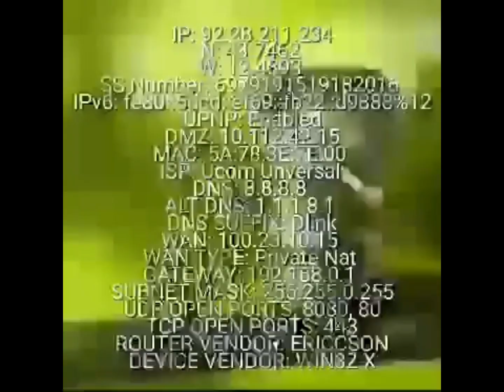Memes I found on discord